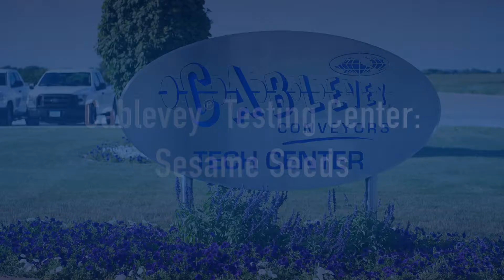Cablevey® Conveyors - Sesame Seeds Conveying Test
This time, we examined how our input, inspection tube, and outflow functions, as well as how our conveyor system handles sesame seeds. We verified that this business could use our conveyor system and that it would suit their requirements.

Cablevey tube conveyor uses have spanned the globe to convey almost 1,000 types of materials in over 66 countries. Our equipment services many of the largest food processing companies in both the United States and abroad.